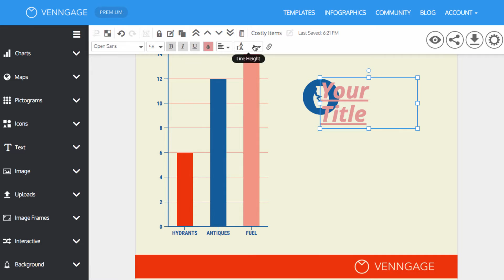How To Edit Fonts